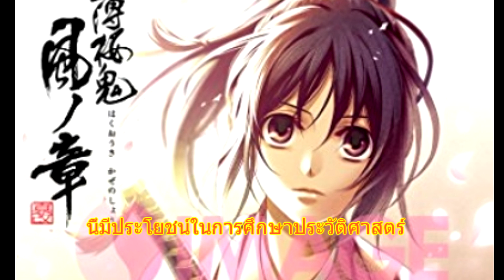Hakuouki เป็นแบบการ์ตูนซามูไร (บรรยายภาษาอังกฤษ)/Hakuoukw a cartoon samurai 【Japan Japan Japan】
กดปุ่มเพื่อขอลงทะเบียนช่อง! "